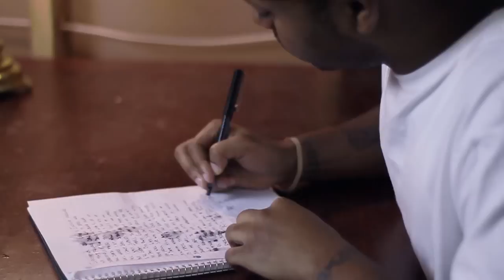Dat Boi Dunn "Ease My Pain"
Skyscraper Stereo's very own Dat Boi Dunn performing "Ease My Pain". (C) 2011 Directed by Craig Noon and J. Boone.  Written by Craig Noon and Dat Boi Dunn. DP: J. Boone & Will Hartsock. Adobe After Effects: J. Boone. Special thanks to Heather Bauer.